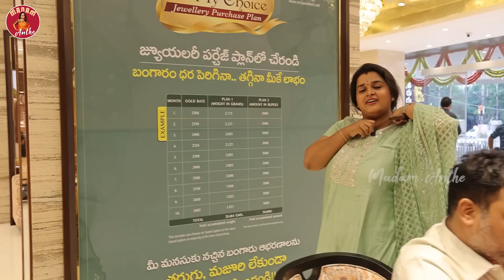దీని కోరికలు తగలెయ్య || Madam Anthe || Strikers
CMR Jewellery Telangana is established In 1971.
That specializes in selling Jewellery, With Different Designs.
 We Take Under Order Services Also.

Consists of  items worn for Jewellery, such as Rings, Necklaces, Earrings, Pendants, Bracelets, and Cufflinks.  Jewellery may be attached to the body.

Our Branches Are At Somajiguda, Patny Center,KPHB,Dilsukhnagar, Malkagiri Nizampet, Chintal, Mancherial, Siddiept, Mahbubnagar.
We Have WhatsApp Video Call Facility, For More Details.

Social Media -